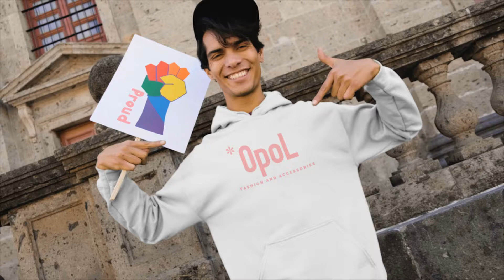OpoL apparel video of a man with a hoodie holding a pride sign 33355